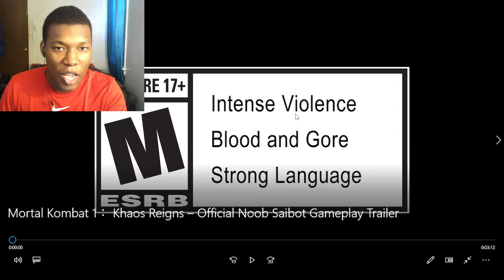Mortal Kombat 1: Khaos Reigns – Official Noob Saibot Gameplay Trailer REACTION